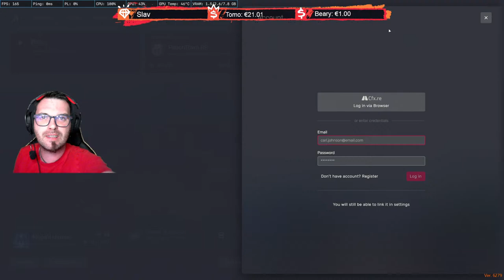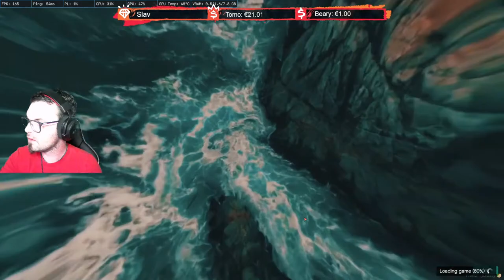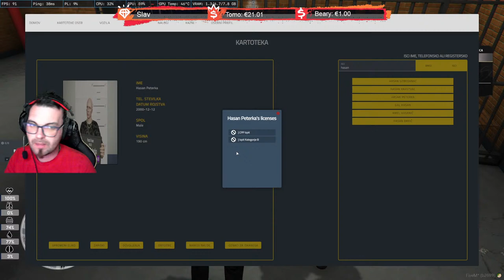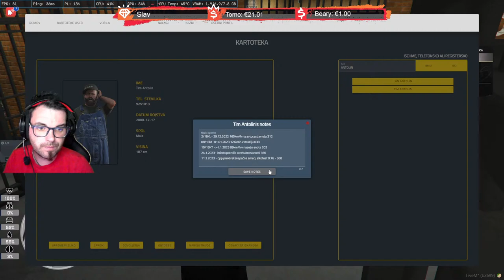🔴Miran Stojkovski 🔴 PeachTown🔴 Police 🔴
Stream je nastal le zgolj za zabavo in dobro družbo!

Pravila!
1. Lepo vedenje
2. Spoštovanje višje sile (MOD)

Moja mašina:

Matična: ASUS Prime B550M-K AM4 mATX DDR4
Procesor: Procesor AMD Ryzen 7 5700X; 8 jeder/16niti, 3,4 HGz, 4,6 GHz boost; 32 MB
Polnilnik: 2x16gb DDR4, 3200MHz Kingston Fury
Disk: 1TB SSD Kingston
         6TB Verbatin - zunanji disk
Grafična: GeForce RTX 3070
Mikrofon: ATR2500x
Slušalke: REDRAGON ZEUS-X
Kamera: Xiaomi Full HD - 1080p pretočno predvajanje
Tipkovnica: Redragon KUMARA - Žična mehanska tipkovnica
Miška: Gaming žična miška REDRAGON STORM
Zaslon 1: HP X27q 2k ločljivost - 165 Hz
Zaslon 2 : AOC 27G2WG3 - 165 Hz
Tablica za StreamDesk: ALLDOCUBE T1001XS